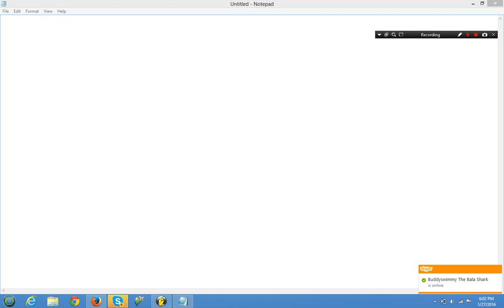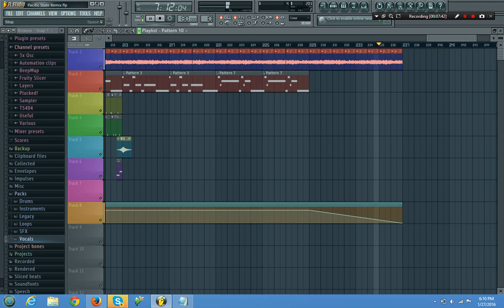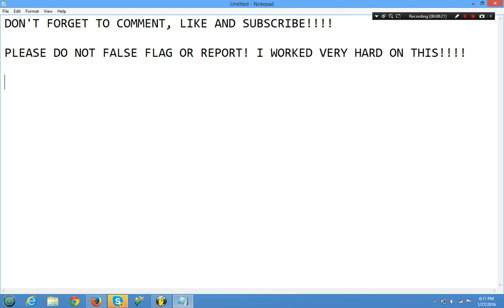808 State - Pacific State (Wheatley Yrahcaz Unofficial Remix)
This is an unofficial remix of 808 state's "Pacific state". Hope you anjoy :)